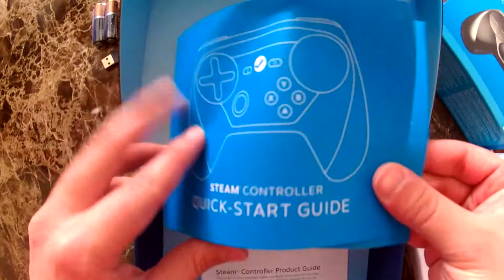Steam Controller Unboxing